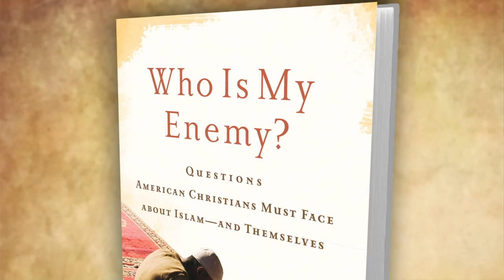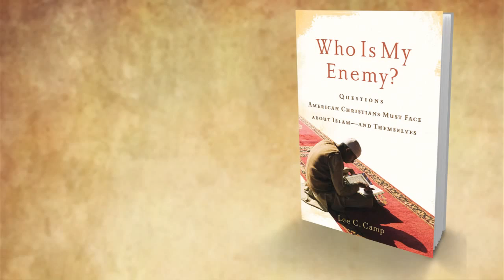Lee C. Camp - Who is My Enemy? 1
Lee C. Camp describes the questions that animate his new book from Brazos Press, Who Is My Enemy?: Questions American Christians Must Face About Islam—And Themselves.